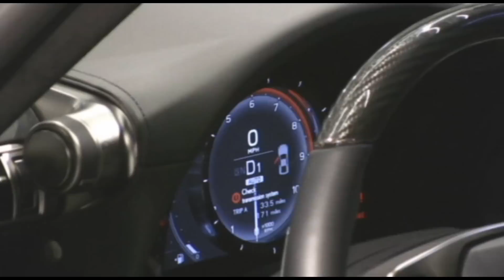Lexus LFA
Don't normally do in detail videos from auto shows but since there is only approx. 176 LFA's in the U.S. I had to make a separate video of it.  This is from the 2013 Silicon Valley International  Auto Show.   Enjoy!!  Shot 1/13/12